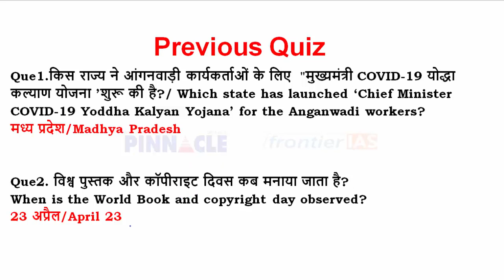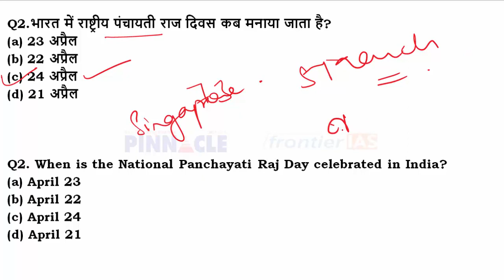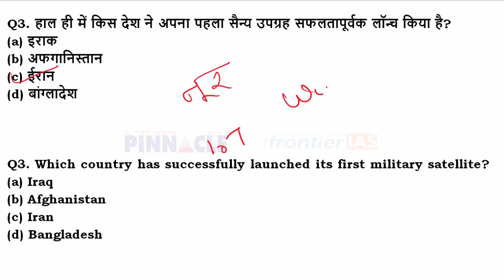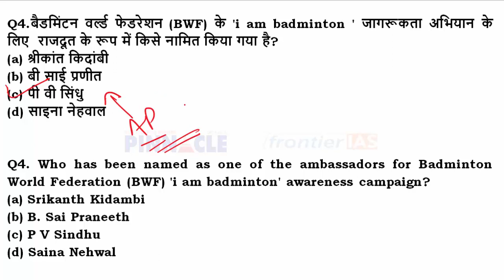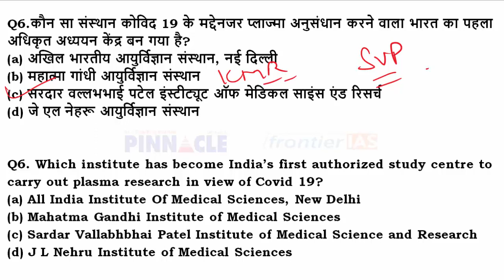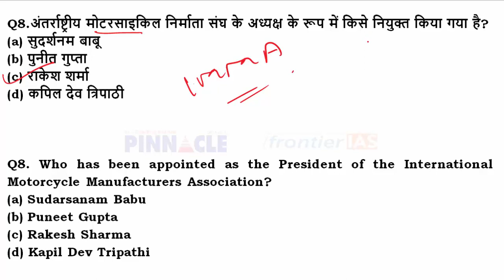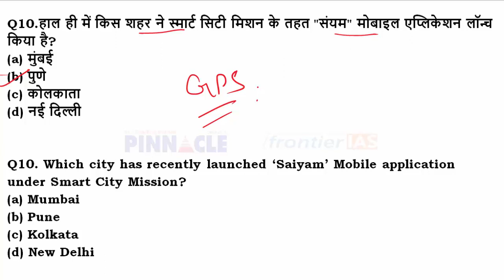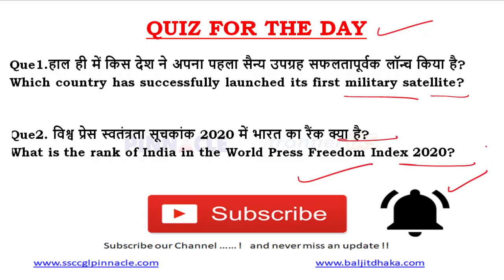Ep- 636 | 24th April 2020 hindi current affairs | daily current affairs